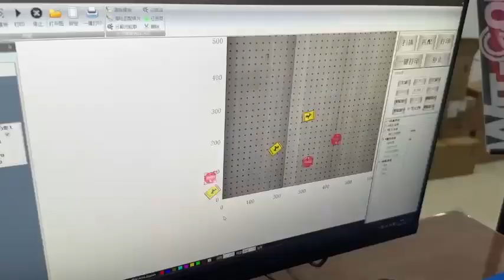WIT COLOR i3200 SERIES UV FLATBED 6090 PRINTER WITH VISION LOCALIZATION PRINTING SYSTEM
In the ever-evolving world of printing technology, the WIT-COLOR i3200 Series 6090 UV Flatbed  Printer stands out as a remarkable innovation, particularly with its advanced Visual Positioning Printing System. This printer is designed to meet the diverse needs of businesses looking for high-quality, efficient, and versatile printing solutions.

The 6090 flatbed UV printer is engineered to handle a wide range of materials, including wood, acrylic, glass, and metal, making it an ideal choice for industries such as signage, décor, and promotional products. Its flatbed design allows for easy loading and unloading of substrates, enhancing productivity and reducing downtime.

One of the standout features of the WIT-COLOR i3200 is its Visual Positioning Printing System. This technology utilizes advanced imaging and alignment capabilities to ensure precise printing on irregularly shaped or uneven surfaces. By automatically scanning and detecting the position of the substrate, the printer can adjust its printing path in real-time, resulting in accurate and high-quality prints every time. This feature not only improves the overall print quality but also minimizes material waste, making it a cost-effective solution for businesses.

Additionally, the WIT-COLOR i3200 Series UV Printers are equipped with high-resolution print head of EPSON i3200 series that deliver vibrant colors and sharp details, ensuring that every print meets the highest standards. The UV curing technology used in this printer allows for instant drying, enabling faster turnaround times and the ability to handle large orders with ease.

In conclusion, the WIT-COLOR i3200 Series 6090 UV Flatbed Printer with Visual Positioning Printing System is a game-changer in the printing industry. Its combination of versatility, precision, and efficiency makes it an invaluable asset for businesses looking to elevate their printing capabilities and meet the demands of a competitive market.

Welcome to Wit-Color digital ink-jet printers world! This world is keeping changing, we keep you moving with it. With cutting-edge technology and innovation, Wit-Color full range digital printing solutions covered UV, UV DTF, Pigment DTF, Eco-Solvent, Solvent, UV, Sublimation and Latex applications in the fields of Advertising, Packaging, Interior Design, Fashion, Architecture and customization will maximize our world wide customers’ digital printing success.
Facebook-  /  Wit-Color Printer、 Wit-Color China、Witcolor Printer Alex